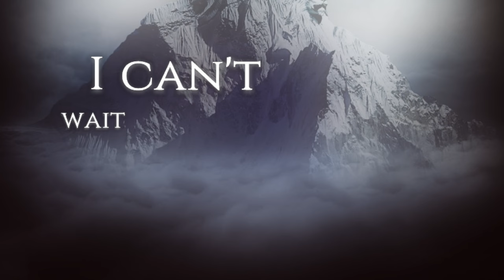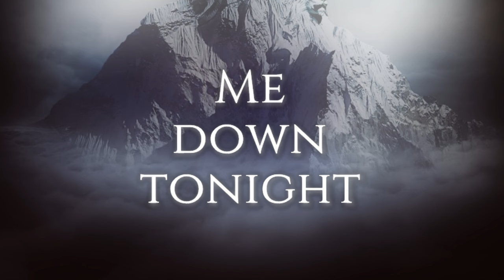Three Lions - Hold Me Down Lyric Video (Official / 2014 / Feat. V. Burns. G. Morgan, N. Bailey)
"Three Lions" is the sensational eponymously titled debut album from this new British 3 piece rock band. The band consists of Vinny Burns (Dare, Ten, Asia) on guitar, Greg Morgan (Dare, Ten) on drums and introduces Nigel Bailey on vocals and bass guitar.

"Three Lions" features 12 brand new tracks, written by the band and also in collaboration with producer Alessandro Del Vecchio on 2 songs. Recorded at The Viper Room, Coil Tap Studios in the UK and Ivory Tears Studio in Milan, this album combines massive guitar riffs and great hooks alongside driving rhythms and powerful, yet emotional vocals.

The band was formed when Vinny, Greg and Nigel were introduced by Serafino and Alessandro at Firefest in October 2012. The guys hit it off straight away and immediately set about writing new material for the album. The first single, Trouble In A Red Dress, captures the energy of the band and is a classic foot stomping rock song with an infectious groove, soaring guitars and a chorus you have to sing along with.

The album is made up of songs that were written without an agenda. "We set out to write good songs, the only criteria was that all of us liked them" said Nigel, "Working with Vinny and Greg has been a blast and we were all determined to make the best album possible and are immensely proud of the songs that have made it onto the final record". From the eastern influenced Kathmandu, to the driving power of Hellfire Highway and Twisted Soul, to the heartfelt ballads Made For One Another and Don't Let Me Fall. This album delivers passionate performances from the guys. Vinny's trademark guitar work is, as you would expect, filled with emotion and feel. "I wanted to start with a blank canvas for the guitars" says Vinny. "This album allowed me to show a different side to my playing whilst retaining the familiar sound and feel fans of Dare and Ten will recognise". "Working with Vinny again has been great fun and Nigel brings something new to the table" said Greg. "This is definitely a record made by a band, not just a studio project, and that really comes across in the songs. We had an instant connection as musicians but also as people and we cannot wait to get out and perform these songs live soon".

Hear The Roar!!!

THREE LIONS
Nigel Bailey -- lead vocal and bass
Greg Morgan -- drums
Vinny Burns -- guitars, keyboards